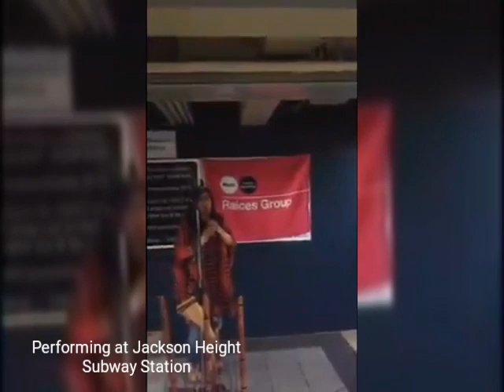Metro Train Busking - Street Performance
Showtime is a type of performance Litefeet/pole dancing done as a busking routine using hand holds installed inside New York City Subway cars. Showtime includes acrobatic flips, hat and shoe tricks, and pole tricks. Estimates have placed the number of Showtime dancers in the low hundreds.

Litefeet, a type of dance that emerged from Harlem and the Bronx, succeeds breakdancing / b-boying emerging in the 1980s. It is often done to 100-BPM tracks. Some hip-hop dancers on the subway have looked down on the common litefeet moves used by other buskers.

PURPOSE OF THIS GUIDE

You have a right to perform in the subways, on the sidewalks, and in the parks of New York City. The purpose of this guide is to clarify your rights and responsibilities as public space performers, especially when you are setting up underground. We also hope that officers in the New York Police Department, Station Managers, and Hearing Officers will find this guide useful when they are implementing New York City Transit regulations permitting subway performances.

The Street Performers’ Advocacy Project was formed in 1996 as a coalition of musicians and activists who were united in their belief that street and subway performers make a valuable contribution to this city. They decided that a guide would advance their goal of encouraging spontaneous expression and a sense of community whenever and wherever possible. In the same spirit, we have revised the guide to reflect more recent court rulings and current government policies. Now that the guide is on the web, we hope to update it on a more regular basis.